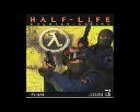Dedicated Server Hosting